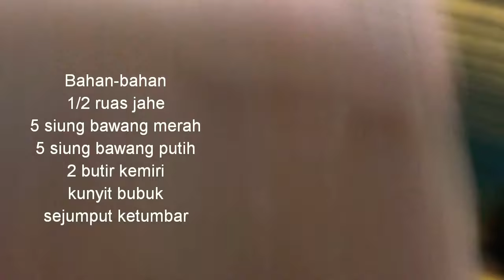Cobain deh,pasti ketagihan!RESEP AYAM BAKAR TEFLON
RESEP AYAM BAKAR TEFLON || AYAM BAKAR KECAP

Bahan-bahan :

- Dada Ayam
- 1 ruas jahe
- 5 siung bawang merah
- 5 siung bawang putih
- 1 batang serai
- 2 buah daun salam
- Sejumput ketumbar
- 2 butir kemiri
- bubuk kunyit secukupnya
- Garam secukupnya
- Penyedap rasa secukupnya
- Air secukupnya
- 1 sdt margarin

Cara memasak :
"CEKIDOT" this video